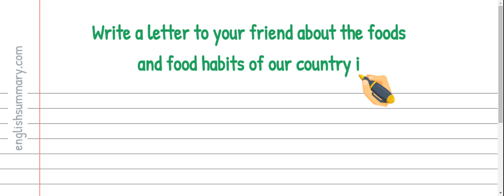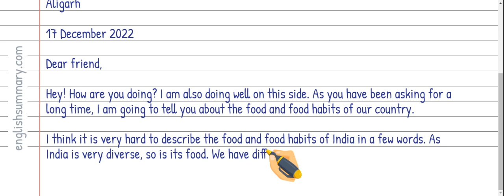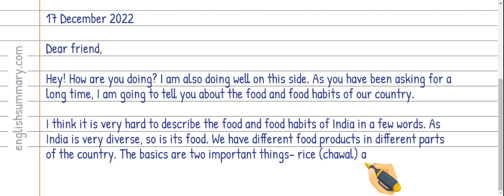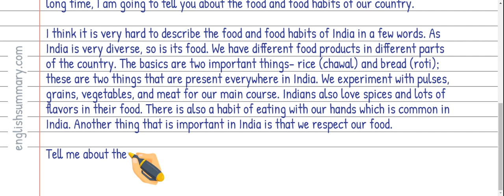Write a letter to your friend about the foods and food habits of our country in English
In this video, we will show you how to Write a letter to your friend about the foods and food habits of our country in English